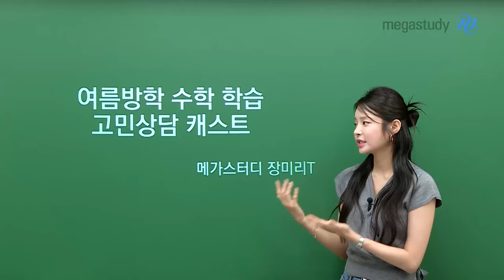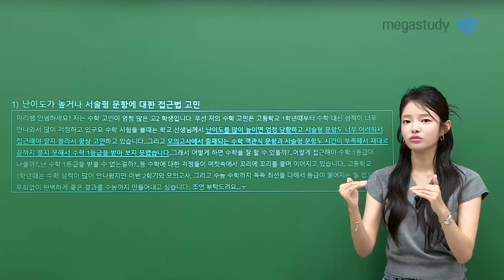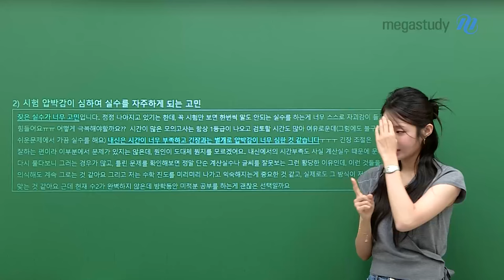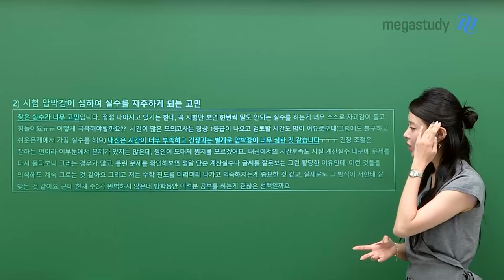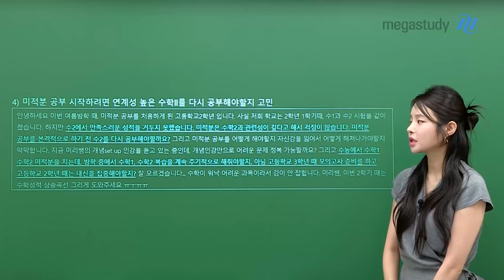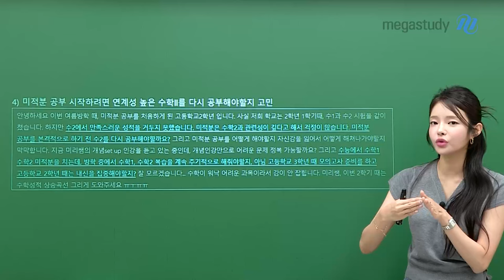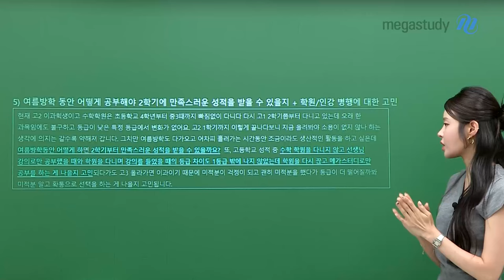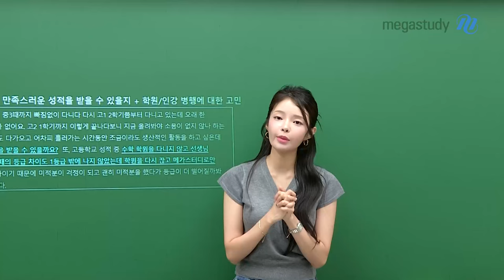[메가스터디] 수학 장미리쌤 - ♡미리쌤과 함께하는 여름방학 수학 학습 고민 상담♡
♡미리쌤과 함께하는 여름방학 수학 학습 상담♡

7/9~7/23 기간 동안 여러분이 남겨주신 여름방학 수학 학습 고민들에 대해
미리쌤이 직접 상담해 드리러 왔습니다!

덥고 습한 날씨에 공부하기 힘든 여러분을 위해, 쌤이 명쾌하고 친절한 상담을 준비해 보았어요🥰
쌤의 상담을 통해 답을 찾고, 수학에 대한 새로운 동기와 자신감을 얻어가길 바래요💙

혹시 내가 남긴 고민은 아닐지 궁금하지 않으신가요? 지금 바로 영상 재생 GO!